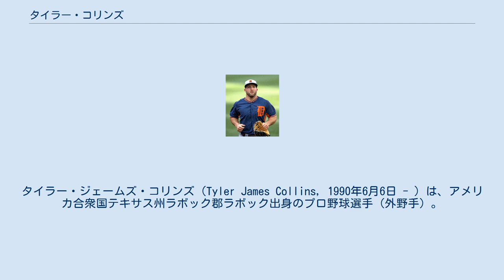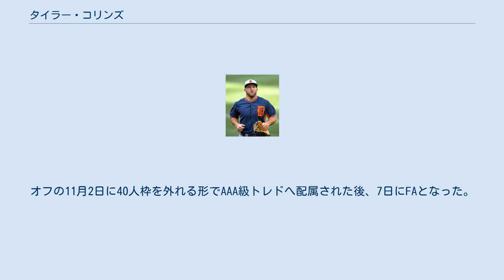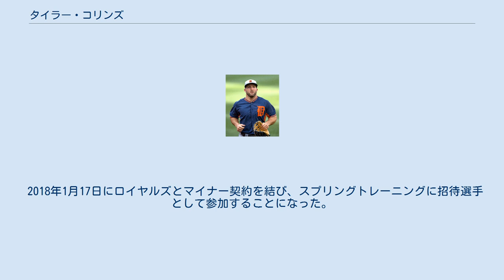タイラー・コリンズ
タイラー・ジェームズ・コリンズ（Tyler James Collins, 1990年6月6日 - ）は、アメリカ合衆国テキサス州ラボック郡ラボック出身のプロ野球選手（外野手）。
左投左打。
MLB・カンザスシティ・ロイヤルズ傘下所属。
 2011年のMLBドラフト6巡目（全体197位）でデトロイト・タイガースから指名され、7月18日に契約した。
ルーキー級ガルフ・コーストリーグ・タイガースで1試合に出場後、A-級コネチカット・タイガースへ昇格。
42試合に出場して打率.313・8本塁打・31打点・6盗塁の成績を残した。
 オフの11月1日にオーストラリアン・ベースボールリーグ（ABL）に参加し、シドニー・ブルーソックスに所属することになった。
43試合に出場し、3本塁打22打点5盗塁、打率.298だった。
12月21日に行われたABLオールスターゲームにも選出され、6番・指名打者で先発出場し、5打数2安打3打点1本塁打と活躍。
MVPを受賞した。
 2012年はA+級レイクランド・フライングタイガースでプレーし、126試合に出場して打率.290・7本塁打・66打点・20盗塁の成績を残した。
 2013年はAA級エリー・シーウルブズでプレーし、129試合に出場して打率.240・21本塁打・79打点・4盗塁の成績を残した。
 2014年3月29日にタイガースとメジャー契約を結び、開幕ロースター入りした。
3月31日のカンザスシティ・ロイヤルズ戦でメジャーデビュー。
同点の9回裏から代走として出場し、サヨナラのランナーとなった。
この年メジャーでは18試合に出場して打率.250・1本塁打・4打点・盗塁なしという成績を残した。
メジャー1年目から、外野の全ポジションを守った。
 2015年は出番を大幅に増やし、外野のサブプレーヤーとして60試合に出場。
打率.266・4本塁打・25打点・2盗塁という成績を記録した。
守備は左翼手を37試合で、右翼手を7試合で守り、それぞれ3失策と1失策・DRS - 3と - 2という内容で、ディフェンスに関しては芳しくなかった。
また、11試合で指名打者としてもプレーした。
 2016年は56試合に出場し、打率.235・4本塁打・15打点・1盗塁を記録、前年ほどの成績にはならなかった。
ディフェンス面では中堅手の29試合が最多で、1失策・守備率.984・DRS - 4と良くない内容だった。
左翼手は13試合・右翼手は8試合で守り、それぞれDRS - 1と + 1を記録、いずれでも無失策だった。
 2017年5月28日にDFAとなり、6月4日に40人枠を外れる形でAAA級トレド・マッドヘンズへ配属された。
9月11日に再びメジャー契約を結んでアクティブ・ロースター入りした。
オフの11月2日に40人枠を外れる形でAAA級トレドへ配属された後、7日にFAとなった。
 2018年1月17日にロイヤルズとマイナー契約を結び、スプリングトレーニングに招待選手として参加することになった。